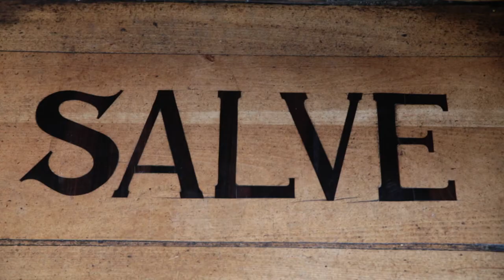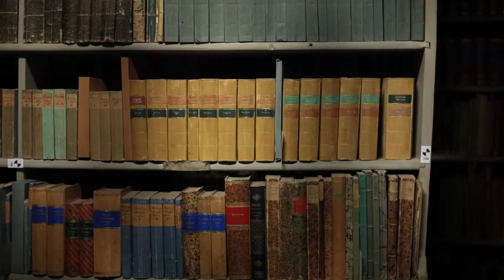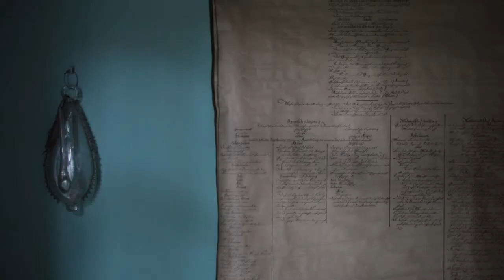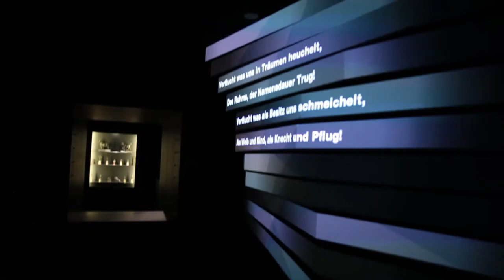Goethe Nationalmuseum Weimar (Klassik Stiftung Weimar)